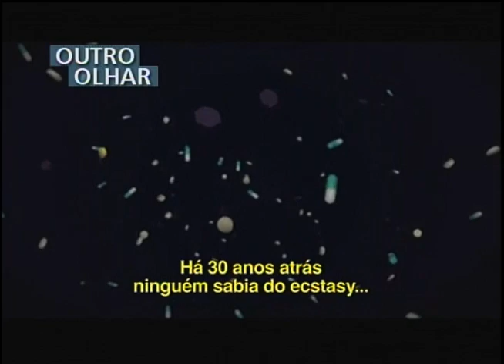OUTRO OLHAR - Drogas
E será que proibir o consumo de drogas é a melhor saída? É a pergunta que faz o Outro Olhar. A direção é de Rodrigo Mac Niven.